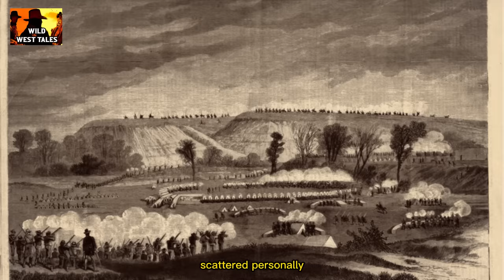Arikara Scouts' Tale of the Battle Of the Little Bighorn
The Myths Of Little Bighorn And General Custer
The Battle at Little Bighorn | American Old West Tales
Battle Of The Little Bighorn | Custer's Last Stand : Old Western
The Day after the Battle of the Little Bighorn : Arikara Tribes Account
Battle Of little big horn Documentary
Battle of little big horn : Eye witnesses
Survivors of Battle of Big horn